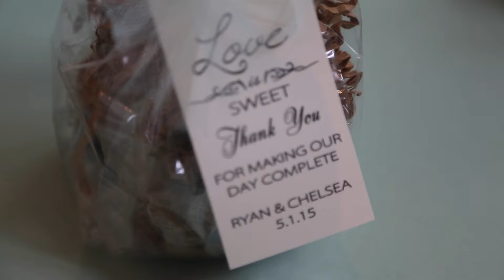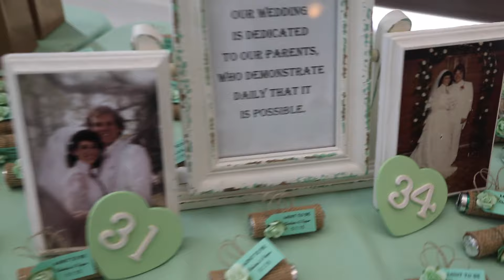Gorzitze Wedding 5 1 15